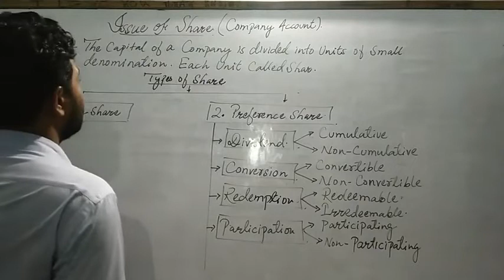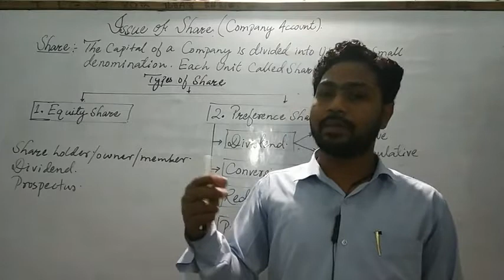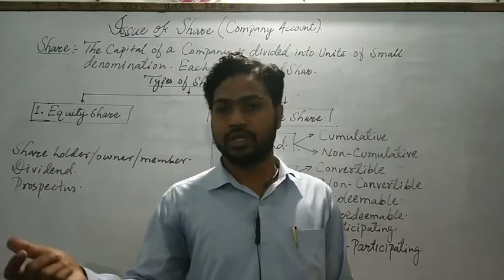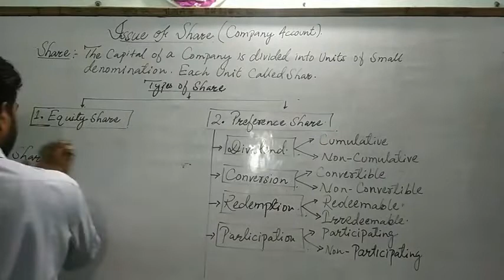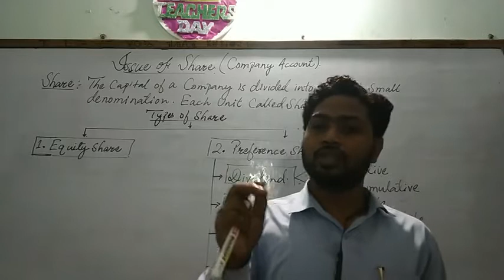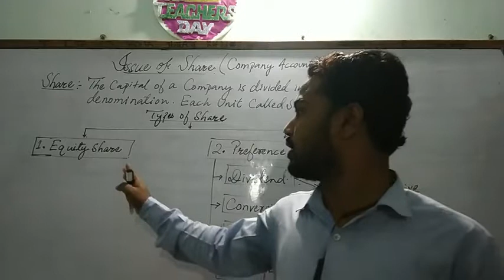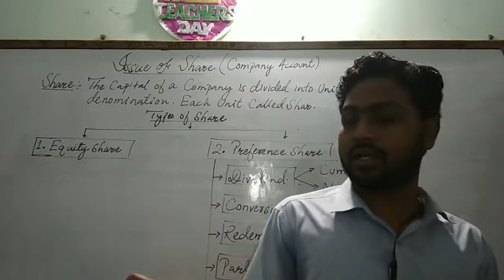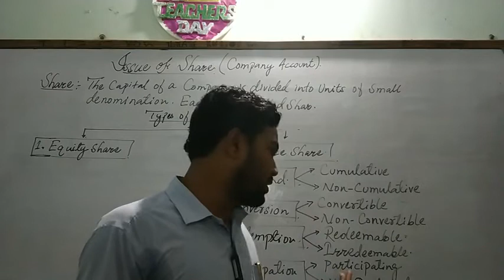Issue of share lecture 1 (Accountancy)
Zakir commerce classes